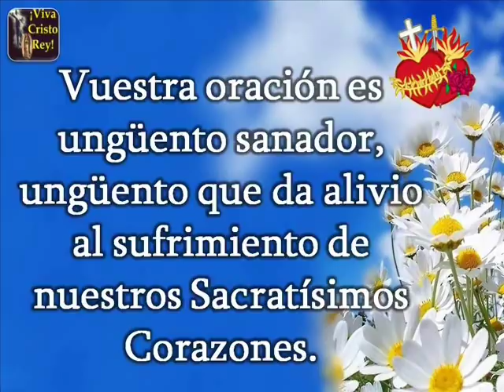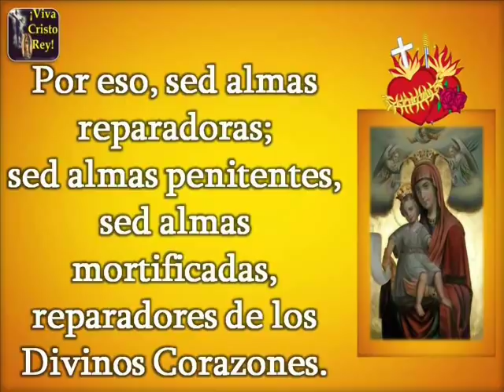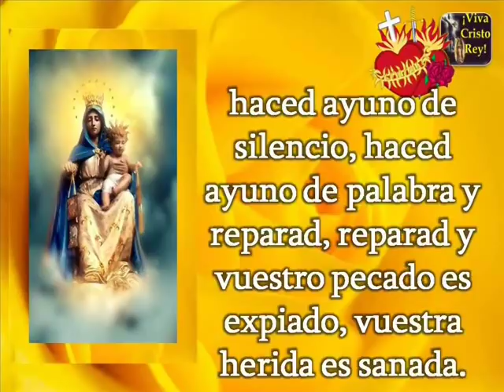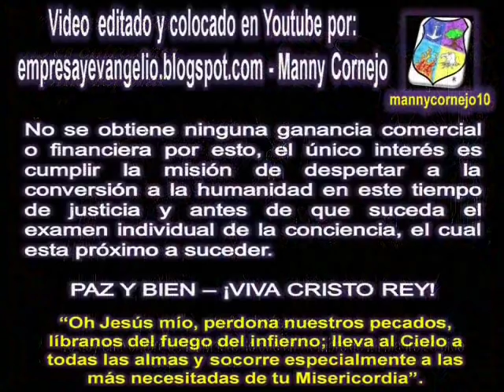Señor Jesús dice Oración de Reparación y Vida Reparadora - dado a Agustín del Div Corazón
EN LOS UMBRALES DE LA NUEVA JERUSALÉN

Revelaciones dadas a un alma
a quien Jesús le llama Agustín del Divino Corazón.
Mensajero de los Sagrados Corazones Unidos
y Traspasados de Jesús y de María.

Oración de reparación y vida reparadora
Noviembre 15/09 (3:27 p. m.)

Jesús dice:

Hijos míos: sois reparadores de los Corazones de Jesús y de María. Vuestra oración es ungüento sanador, ungüento que da alivio al sufrimiento de nuestros Sacratísimos Corazones.

Los reparadores de los Sagrados Corazones son pararrayos de luz, son columnas que sostendrán la Iglesia. Muy pocos hablan de reparación. Muy pocos hacen oración de reparación. En muy pocas comunidades religiosas se vive el espíritu de sacrificio, el espíritu de mortificación. Por eso, sed almas reparadoras; sed almas penitentes, sed almas mortificadas, reparadores de los Divinos Corazones.

Podéis invitar a vuestros hermanos a asociarse al apostolado de reparación. Os preguntarán: ¿Qué debo hacer? Decidles: oración de reparación y vida reparadora. Que vuestro sueño sea sueño reparador, que vuestros actos sean actos reparadores; cuando tengáis que cocinar, ofrecedlo en reparación; cuando tengáis que hacer un trabajo que no os guste, ofrecedlo en reparación; cuando tengáis que compartir con alguien que no os guste, ofrecedlo en reparación; cuando tengáis que saludar alguien que os cae mal, ofrecedlo en reparación.

Reparad siempre: por vuestros pecados y por los pecados de la humanidad. Hacedlo así y recibiréis premio de gloria. Los reparadores de los Corazones Unidos llevarán impresos en sus corazones el Fiat de la Divina Voluntad. Siempre pensarán: dar gloria a mi Santo Nombre.

Siempre la reparación os debe acompañar, si ofendisteis a alguien: haced ayuno de silencio, haced ayuno de palabra y reparad, reparad y vuestro pecado es expiado, vuestra herida es sanada. La cicatriz se os borra más fácilmente en vuestra alma. Reparad, reparad mis pequeños.

Os recuerdo: reparación, inmolación. Este es vuestro lema, vuestra consigna, vuestra regla y norma comunitaria: Reparación e inmolación. Llevad impreso en vuestro corazón nuestro dolor, nuestro sufrimiento, nuestra agonía porque muchos no nos aman, porque muchos desechan nuestras manifestaciones de amor; porque muchos son renuentes, apáticos a todo lo espiritual.

El Apostolado de reparación es un apostolado que adelantará el triunfo de los Sagrados Corazones.

El Apostolado de reparación vencerá al enemigo, destruirá los planes del usurpador.

El Apostolado de reparación llevará a la conversión a muchas almas.